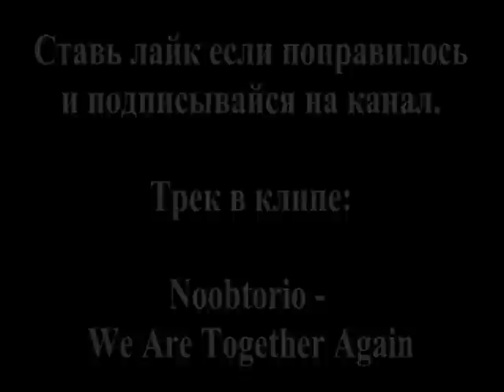Что можно сделать из двух зажигалок? Очумелые ручки.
Прикольные поделки сделанные из двух зажигалок.